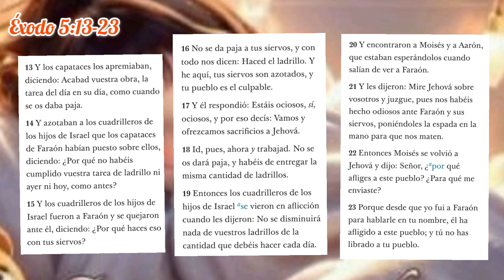Bordado limón de Tetera limón 🍋 /Tejiendo y bordando con Melina Cerón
puntadas lindas, vistosas, fáciles, elaboradas de todo encuentras en estos videos